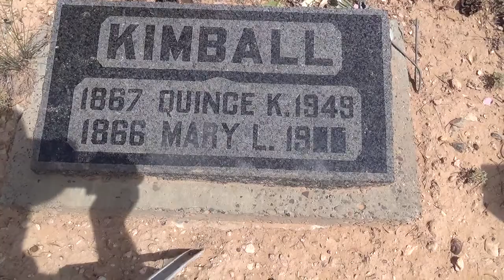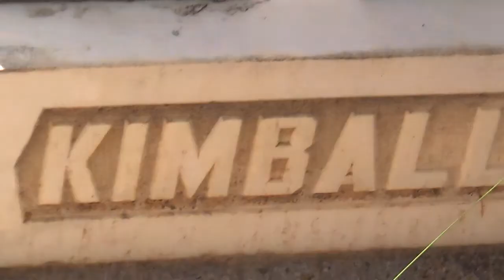Widtsoe, Utah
cemetery visit